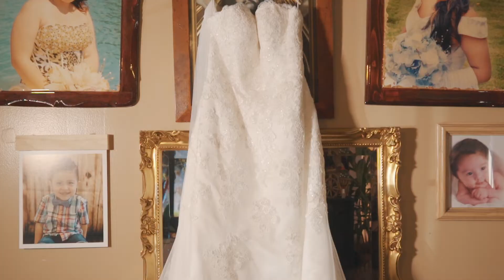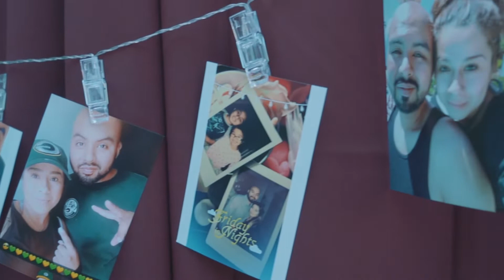Crystal + Gabriel's Wedding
Beautiful highlight of Crystal and Gabriel wedding. for more info go